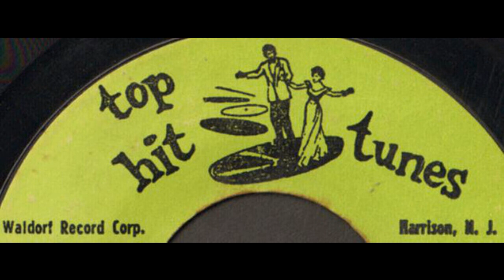Unknown- Top Hit Tunes- Let Me Belong to You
18 Top Hits and Top Hit Tunes were one of several budget record labels of the 1950s deeply associated with Enoch Light, which issued cover versions of than-hit songs on extended play 45's and 78's. These sorts of releases tended to come in sets of three, resulting in each package containing at least a total of 18 pop tunes. Additionally, these sets often came with a "bonus selections" record of a totally unrelated back catalog compilation of tracks unified by a central theme.